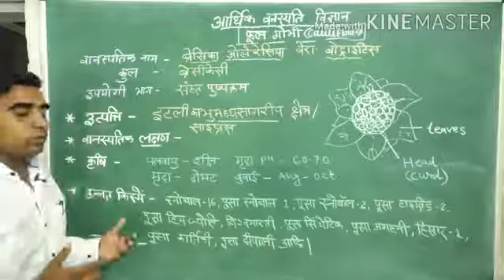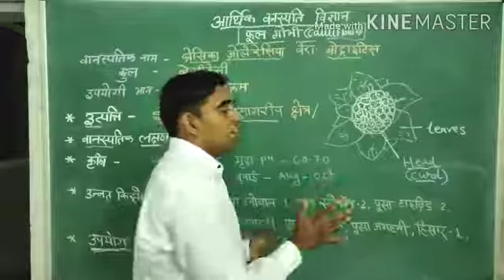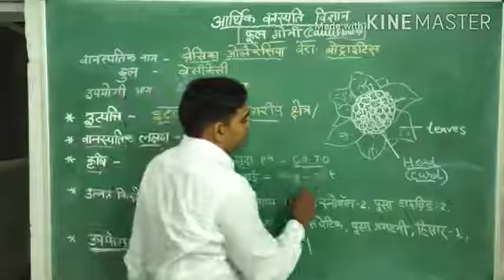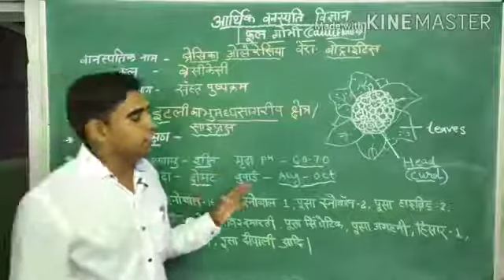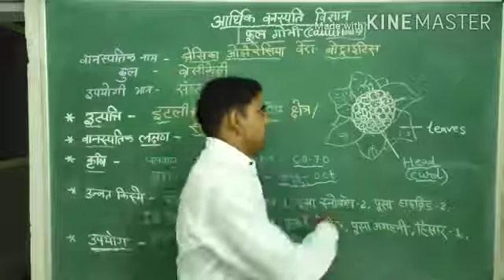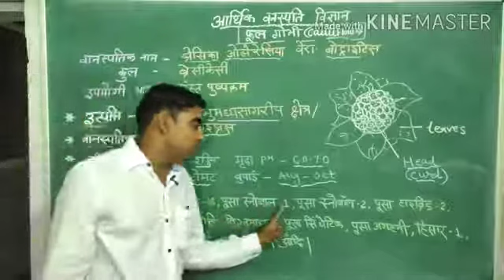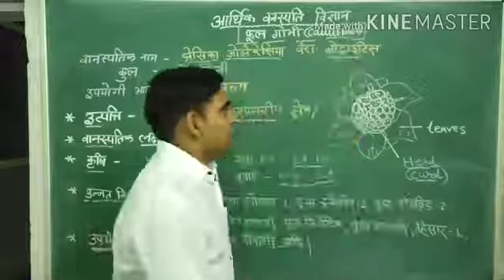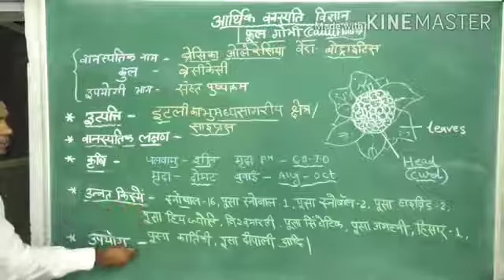Economic Botany Cauliflower Phool Gobhi फूलगोभी By Sashikant Sir